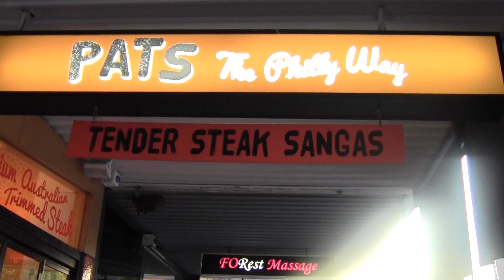French Fries With Caitlin - Pats Philly Way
Caitlin visits Pat's Philly Way on Bridge rd to sample the fries.